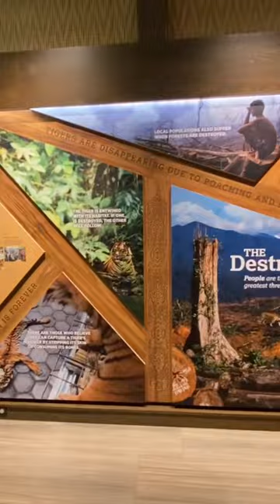Tiger exhibit at Nashville Zoo